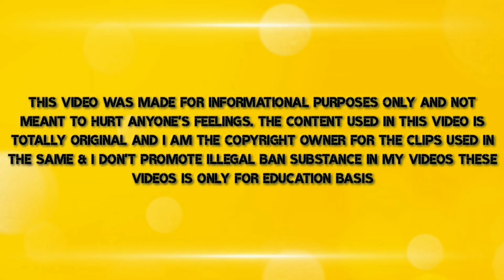Infinity Pharma Hgh Pro Max 1 Sarm | Combine sarm mk677 Lgd4033 rad140 Mk2866 Results side effect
Mix Sarms Review Infinity Pharma Sarms | Combine sarm mk677 Lgd4033 rad140 Mk2866 Results sideeffect

musclesonwheels
prince grewal
prince desi
princedude58
sarm
sarms
mix sarm
mix sarms
combine sarms
combine sarm
huma
infinity Pharma
infinity Pharma hgh pro max 1